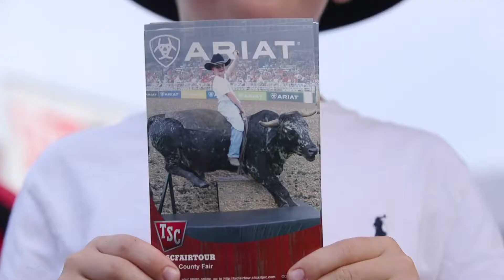TSC Fair Tour